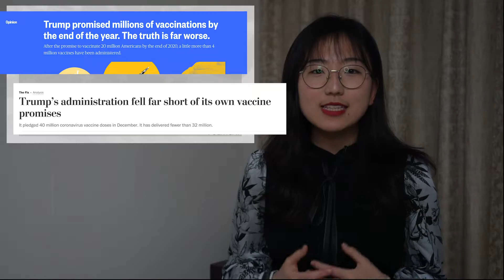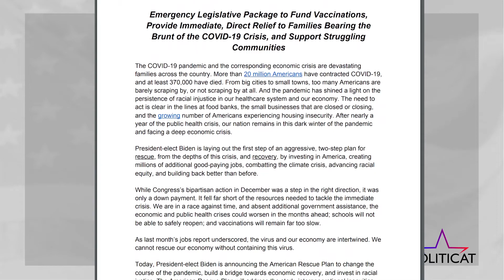Vaccine Rollout | Politicat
I spoke to Maureen Bolon, associate Professor of Infectious Diseases at Northwestern's Feinberg School of Medicine, to shed some light on the vaccine rollout.
This video was produced at the end of January 2021.